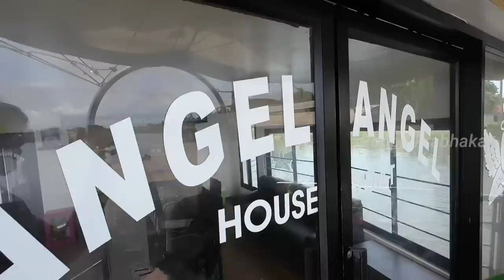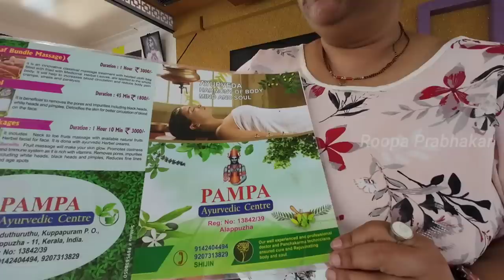Alleppey A/c houseboat trip | Alappuzha boathouse | Alleppey tour guide | The kerala boat story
Roopa Prabhakar actress visits Kerala A/C Boat house in Alappey... watch the complete video for detailed information.

Agaro Signify Garment Steamer link👇🏻

Limited-time deal: AGARO Signify Handheld Garment Steamer, Horizontal & Vertical Use, Fast Heat, Ceramic Steam Nozzle, 1500W, 260 ML Water Tank, Detachable Fabric Brush, Lint Brush, Black & Blue

KERALA BOAT HOUSE BOOKING

LPC ( Lake Park Cruise)

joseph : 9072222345